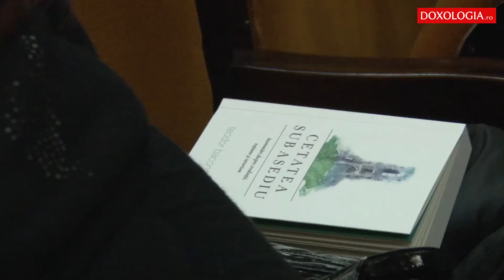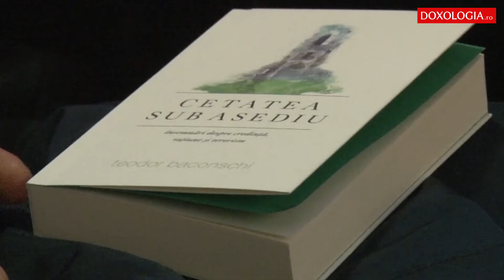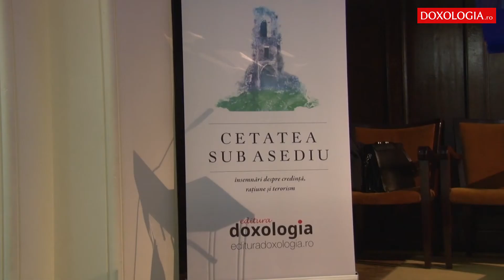„Cetatea sub asediu” lansată la Iași